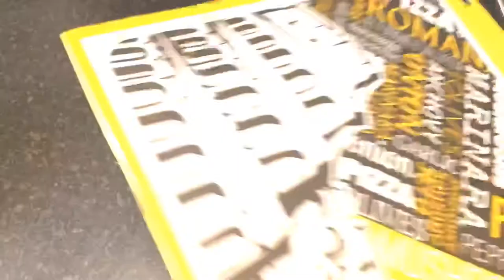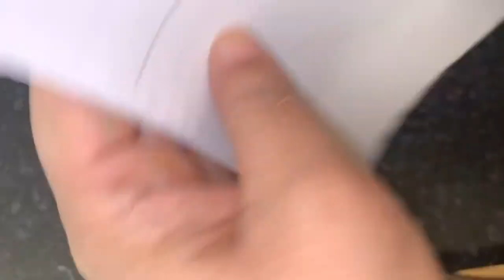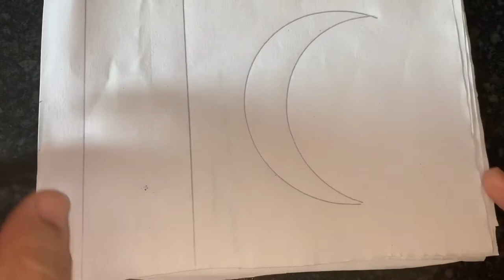DIY decorations for Independence Day 2020